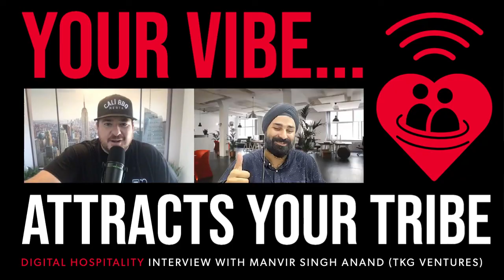Your Vibe Attracts Your Tribe | Manvir Singh Anand (TKG Ventures) | DH110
You never know who you’ll meet on Clubhouse. Case in point: Manvir Singh Anand. “Your vibe attracts your tribe,” he believes.

Watch and learn more now on this educational episode of the Digital Hospitality podcast, a Cali BBQ Media production.

Based in New Delhi but connected with Cali BBQ Media, Manvir Anand may be many miles away from us, but he certainly runs with the same tribe. Having amassed success in the catering, coaching and event space, Manvir’s curiosity led him into our weekly Digital Hospitality Friday conversation on Clubhouse.

By the following Monday, Manvir was already appearing on our Digital Hospitality podcast. His love of storytelling and understanding of the ghost kitchen/ghost kitchen space made him a fast friend.

“The cloud kitchen space is not about the location, location, location,” notes Manvir Singh Anand on Digital Hospitality. “It's about being within the five-foot radius of the customer and that's the power of it. That's why the economics of cloud space have changed completely. That's why you can start your own restaurant from the comfort of your home, because you just need the requisite licenses.”

To no surprise, this trend in the food space has only been sped up by the pandemic.

“Everyone is a home chef now!” Manvir exclaims. “A lot of people lost their jobs. So, a lot of people had that shift towards micro entrepreneurship.”

When it comes to ordering from cloud kitchens, Manvir recommends going with specialists, not generalists.

How might you know who is who when making your choice? The answer is in that same smartphone.

“I definitely believe in the concept of social proof,” begins Manvir. “It's all about Google. What does the algorithm tell me about you?”

Big facts.

So, what does that mean if you’re running your own business or if you are in fact your own business? Step up your online footprint whether it’s publishing content on your website or on your social channels. The juice is worth the squeeze.

“What used to be a frivolous activity five years back, posting on Facebook or posting on Instagram, is now content,” laughs but acknowledges Manvir. “The stories we tell are the stories we live, and these are the stories which end up inspiring if not everyone, even one person.”

When Manvir says this, he means this. Over the course of the pandemic, Manvir became a publisher on a larger scale due to quarantine closing down his events business.

Penning his first book, Catering Your Way to Financial Independence, the new author from New Delhi found himself out of event work but atop the Amazon Best Sellers list.

Not a bad pandemic pivot.

“Writing this book was what was out of sheer unemployment,” admits Manvir. “I didn't know what to do with my life to be very honest.”

For Manvir, creating content kept him busy when work was slow. It was not only necessary to maintain his spark during a tough time, it’s something he found he enjoyed even if it wasn’t his first trade.

Based on his own success in this space, he strongly urges anyone and everyone to stay storytelling despite their reservations.

“Whatever you create, think about it this way,” starts Manvir, “that even if ten years, 20 years or 30 years down the line, or even just ten days down the line, if you can look back on that point and say, ‘Yes, I did something and I'm proud of that,’ or, ‘I had fun during my time,’ it was worth it, right?”

Still, Manvir understands that to be available to others you have to be persistent in making yourself visible.

“Market yourself,” Manvir states. “It's all about building a massive mouth as well as creating a lot of content, social proof and building multiple revenue streams.”

As a caterer, coach, entrepreneur and author, Manvir is not just talking the talk, he’s living it.

Hopefully after hearing him speak and reading his book you will, too.

“If your content inspires even one person you've done your job,” closes Manvir Singh Anand.

Cali BBQ Media Links —